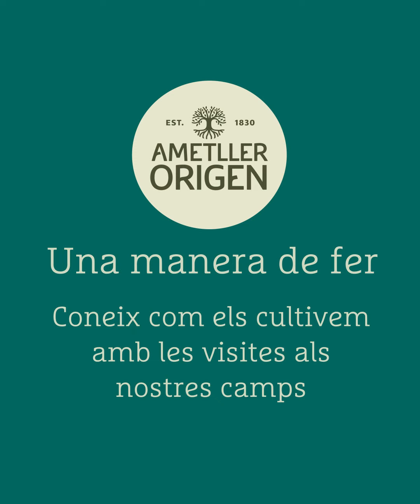Pèsols, el cavià verd!